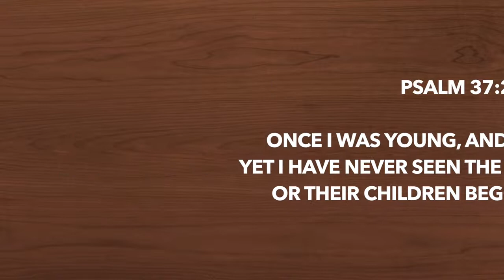God Hasn't Abandoned You! - Worry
Because of the COVID-19 virus, the phrase "social distancing" has become part of our everyday language. But there's no such thing as "divine distancing"! Before you let the fear of abandonment settle in, join me for a important reminder of God's presence!